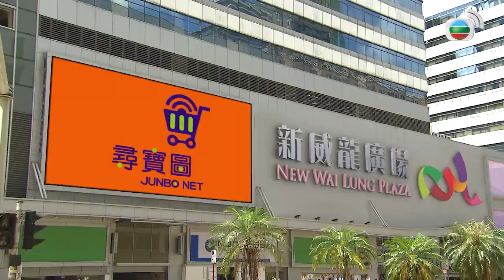【愛．回家之開心速遞精華短片】童顏人說自己想變老是想被大家打嗎！！成熟男人的魅力不是說外表像就有的啦！！ 劉丹、呂慧儀、單立文、滕麗名、周嘉洛｜TVB戲劇精華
【愛．回家之開心速遞】童顏人說自己想變老是想被大家打嗎！！成熟男人的魅力不是說外表像就有的啦！！ 劉丹、呂慧儀、單立文、滕麗名、周嘉洛｜TVB戲劇精華

EP1554